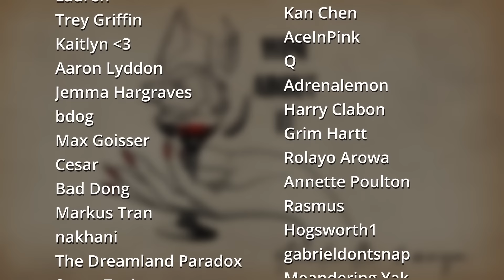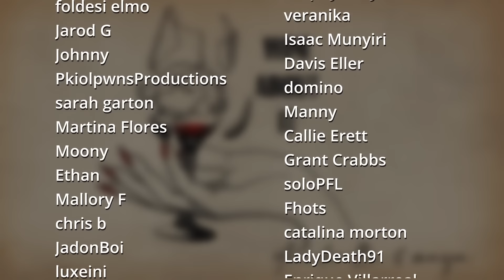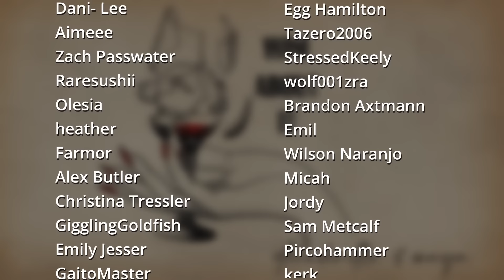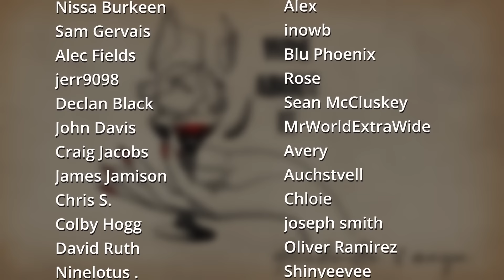What We Have Done For A Man | Wine About It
This week QT and Maya asked viewers the question, What’s the most embarrassing way you’ve tried to impress a crush? While sharing some of their person experiences, they read through submissions.

Wine About It is a podcast hosted by @qtcinderella and @mayahiga🍷

0:00 intro

1:22 Most embarrassing thing Maya did to impress a crush / doing drugs for men

4:50 QT’s embarrassing crush story

10:45 harshest thing QT said to a man

14:37 Maya’s WORSE embarrassing crush story

16:13 QT almost gets a tattoo for a man

20:39 Maya almost loses her hand for a man

22:52 QT’s dating hack

26:52 reading viewers crush stories

27:47 2nd grade crush

30:11 joining the Marines for a girl

33:15 getting torn up

35:09 QT attempts to impress Ludwig

36:56 faking an injury for a man

40:24 QT gets a room

41:14 Hotel Meetup

46:08 Eating your homework

49:38 getting branded for a crush

55:42 Impressing the boy in choir class

1:00:47 Outro

1:01:27 Bonus preview - QT endorses child labor / End Credits